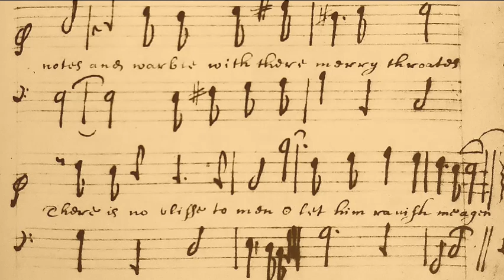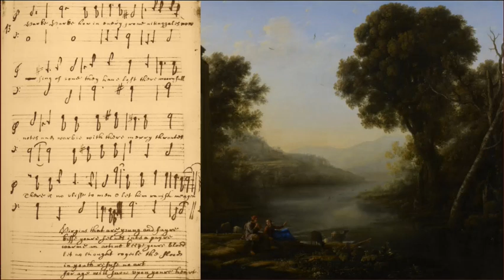William Lawes: Hark how in every grove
William Lawes' setting of a poem by James Shirley

Emily Atkinson: soprano
Alison Kinder: bass viol
Richard Mackenzie: lute

Hark, hark how in ev'ry grove
Nightingales now sing of love.
They have lost their mournful notes
And warble with their merry throats.
There is no bliss to men;
Oh let him ravish me again.

Virgins that are young and fair,
Kiss yourselves into a pair.
Warm and active keep your blood;
Let no thought conceal the flood.
In youth refuse no art,
For age will snow upon your heart.

From Passamezzo's CD Shadows, not substantial things.